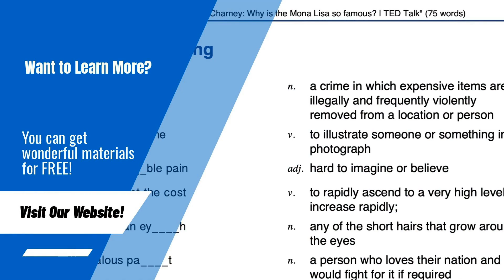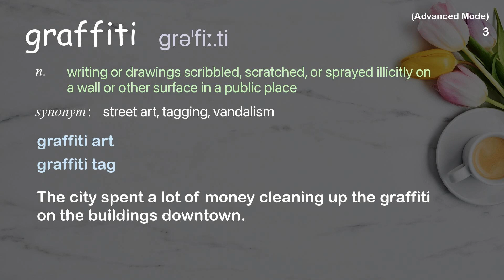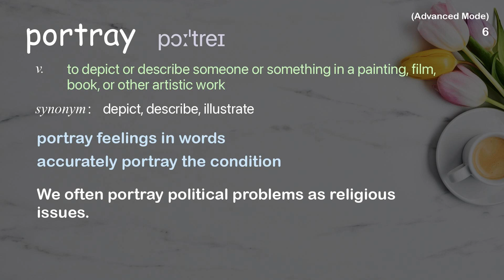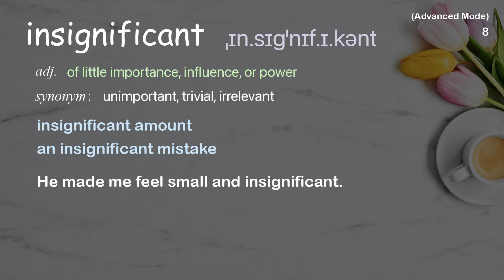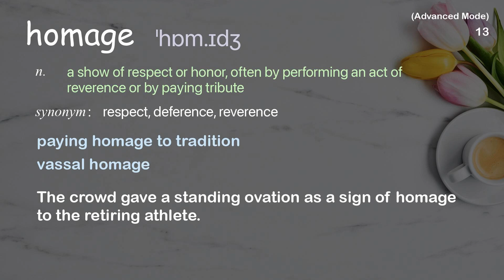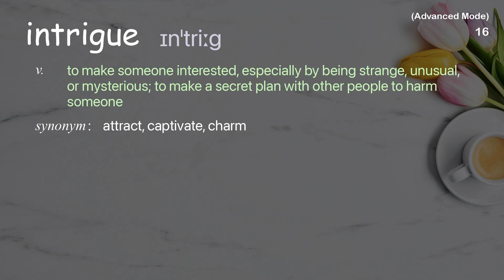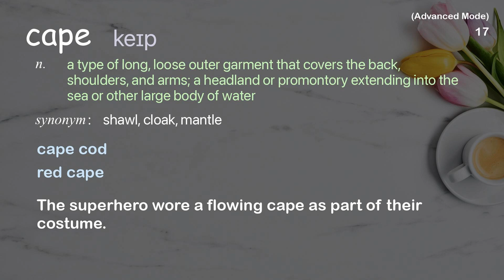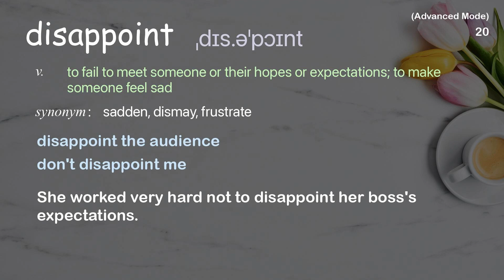21 Advanced Academic Words Ref from "eL Seed: Street art with a message of hope and peace, TED Talk"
■PLEASE NOTE

■Reference Source
eL Seed: Street art with a message of hope and peace | TED Talk